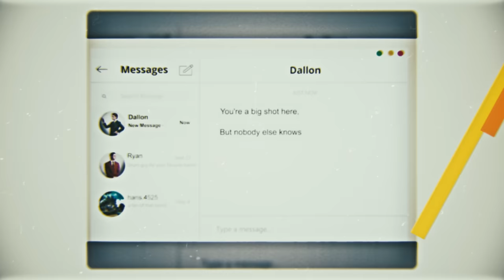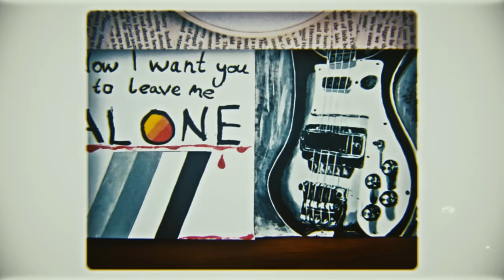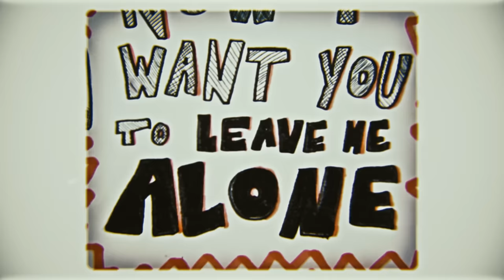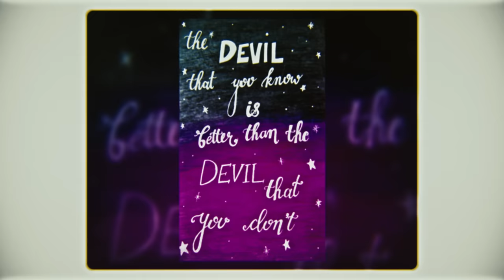I DONT KNOW HOW BUT THEY FOUND ME - Leave Me Alone (Fan Curated Video)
Thank you for sharing art inspired by "Leave Me Alone". We here at iDKHOW hope you enjoy this feature presentation of the "Leave Me Alone (Fan Curated Video)".

LYRICS:
BIG SHOT
SO WHAT
DO YOU WANT TO PRETEND
YOU TOOK THE MONEY
BUT THE MONEY
COULDN’T BUY A FRIEND

NOW I WANT YOU TO LEAVE ME ALONE
THEY SAY THE DEVIL THAT YOU KNOW IS BETTER THEN THE DEVIL THAT YOU DON’T
YOU'RE A BIG SHOT HERE, BUT NOBODY ELSE KNOWS

BLIND SPOT
TAKE YOUR BEST SHOT
LUCKY ME
GO FLY A KITE
UNTIL YOU’ RE TANGLED IN THE HANGING TREE

FOUR IN THE MORNING
BUT WE’RE HAVING SUCH A LOVELY TIME
MAD AS A HATTER
WITH A DAGGER
AND A DOLLAR SIGN
ARISTOCRAT
TIP YOUR HAT
AND BREAK YOUR MOTHERS HEART
AND WHEN THE SUN COMES UP
YOU’LL FIND A BRAND NEW GOD